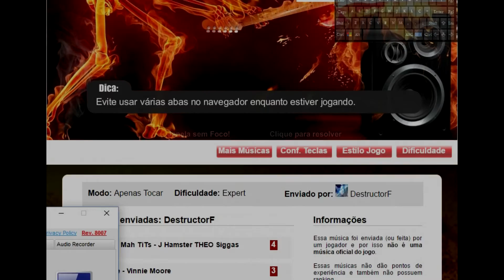Guitar Flash Custom: High-Max 300% Speed - Megaman X6 - DESTRUCTOR F - 100% FC - AT Expert - W/H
Trazendo mais um vídeo do apenas tocar para demonstrar um método semelhante ao método usado no solo da Cry For Eternity que basicamente, é o uso de duas mãos para pegar uma mesma nota que vem em metralha, claro que nessa high-max o problema não é a velocidade da metralha e sim a quantidade que vem e que cansa em poucas jogadas, é interessante aplicar essa técnica em trechos mais tensos como o do solo da John Petrucci Level God e na Son Of The King 150% Speed
A técnica também pode ser usada na Preludio Obsesivo que é um pouco mais fácil :v
Eu fiz o vídeo nessa música porque ela é grande e fica mais fácil de entender todo o movimento passo-a-passo. :D
Boa sorte pra quem for tentar!